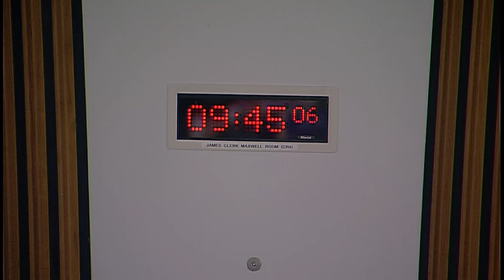Local Government and Communities Committee - 5 June 2019